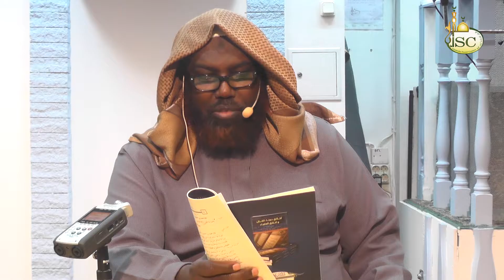Akhlaaqu xamalat Al Quran D12:AAD - Sh Yuusuf Axmad